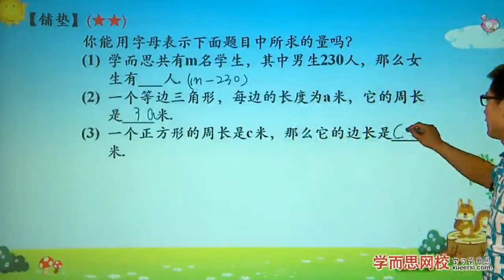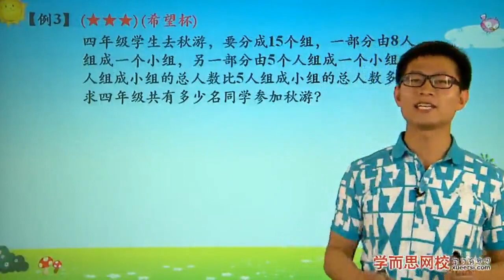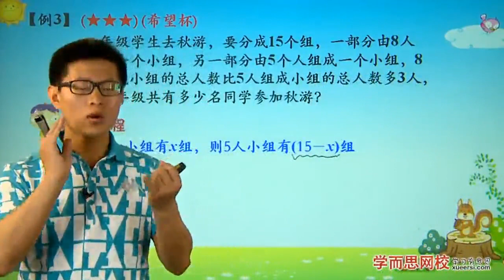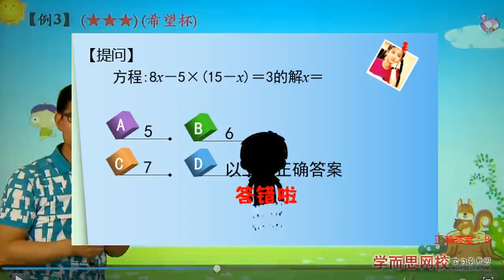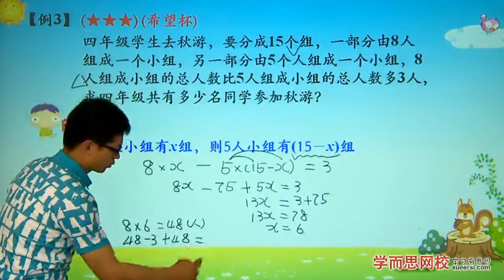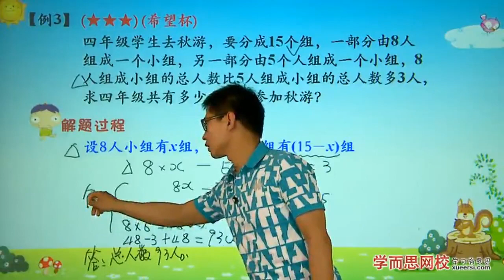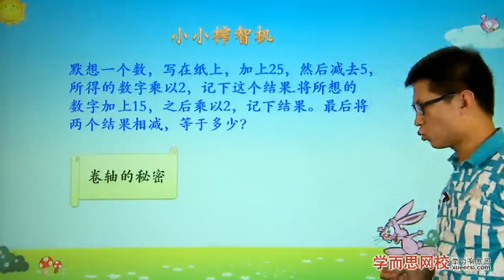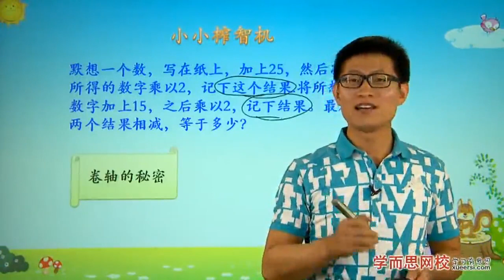列方程解应用题例3